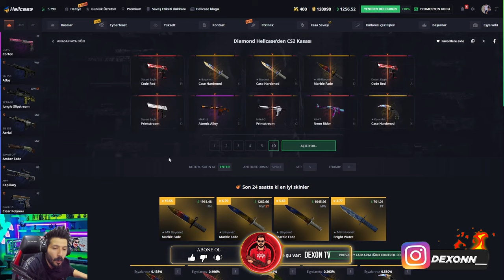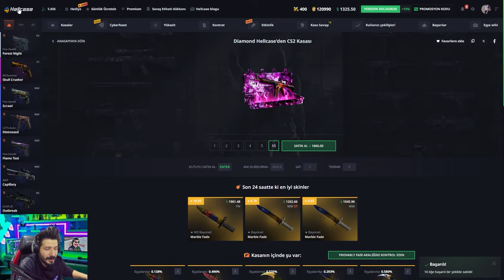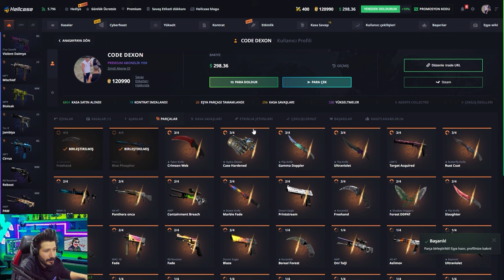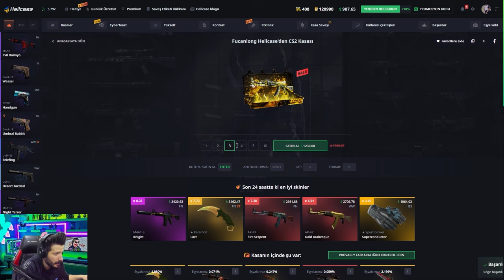KATLATAN KASALARI GÖSTERİYORUM Hellcase Promo Code